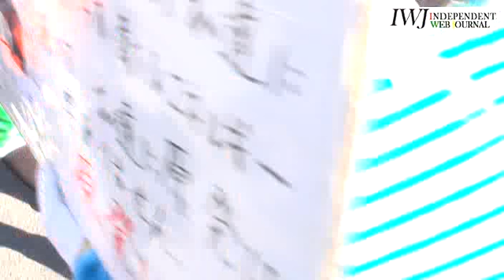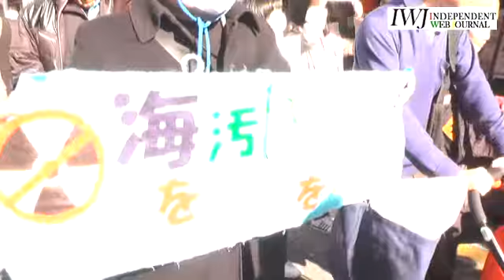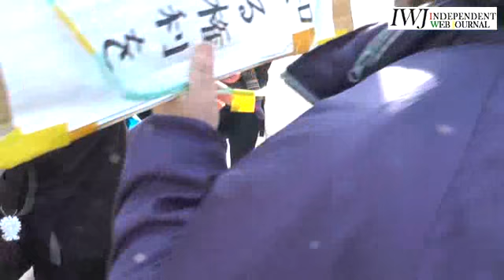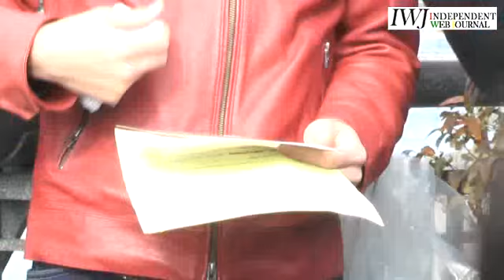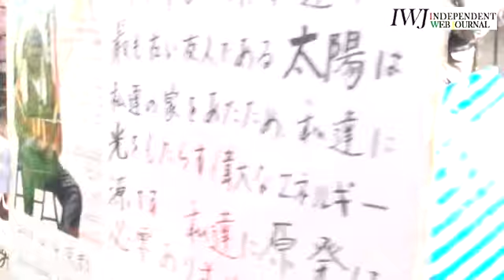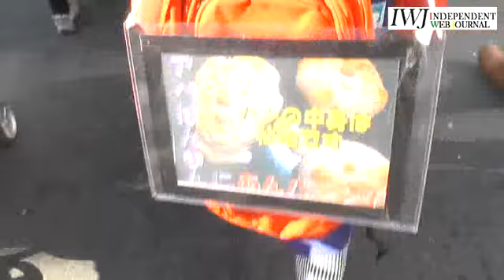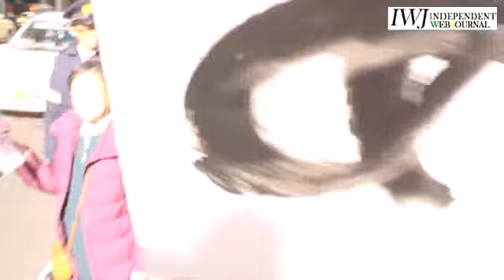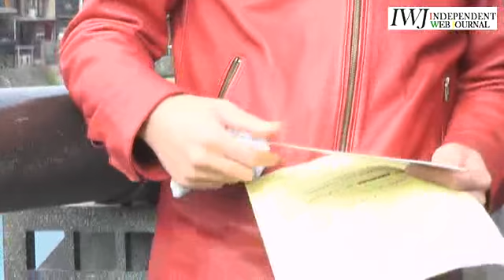131223 原発いらないコドモデモ